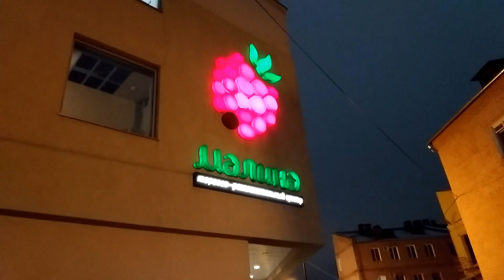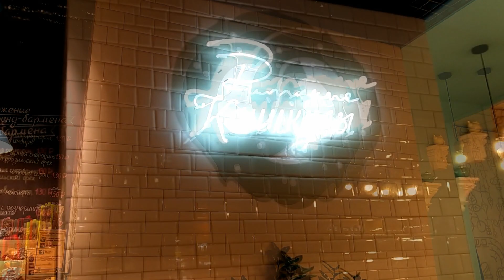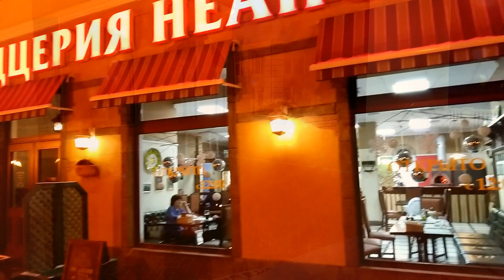"Old" New Year 2018. Ryazan. / Старый Новый год 2018. Рязань.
The Old New Year or the Orthodox New Year is an informal traditional holiday, celebrated as the start of the New Year by the Julian calendar.
Old New year is celebrated in the night from 13 to 14 January.